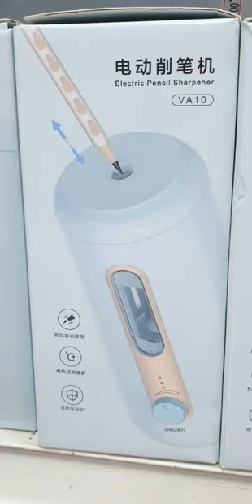10 important school supplies COLLEGE students must have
top 10 important schoolstationery stationery schoolsupplies COLLEGE students must have